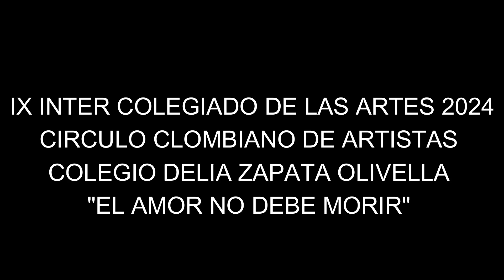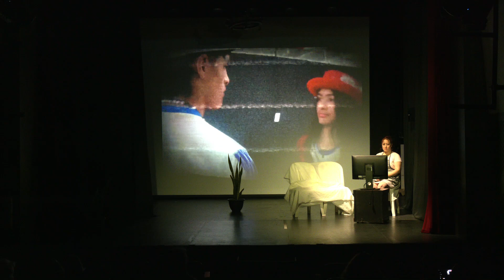IX FESTIVAL INTERCOLEGIADO DE LAS ARTES COLEGIO DELIA ZAPATA OLIVELLA EL AMOR NO DEBE MORIR CICA